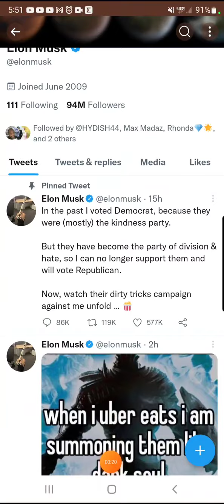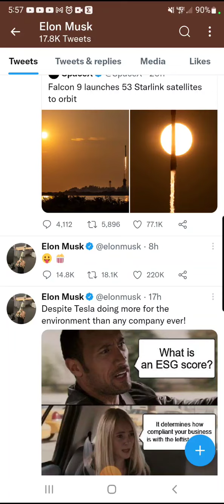AMC Short Squeeze 🚀 | The Stars Are Aligning | Bullish AF